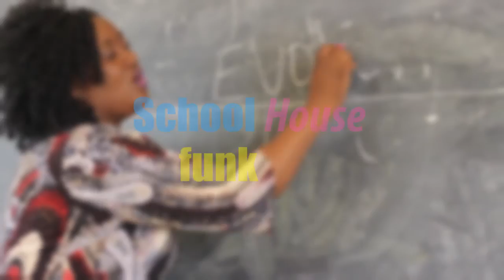Uptown Funk (Parody) | Class of 2015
School House Funk is produced by Antigua Graduations for our annual high school compilation video. Congratulations to all the students who graduated in 2015 from schools across Antigua and  Barbuda.